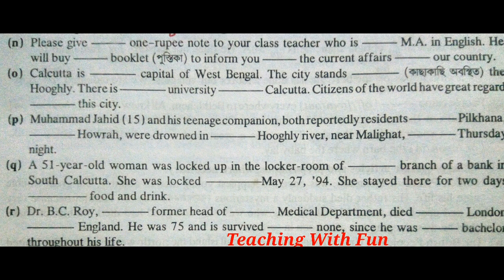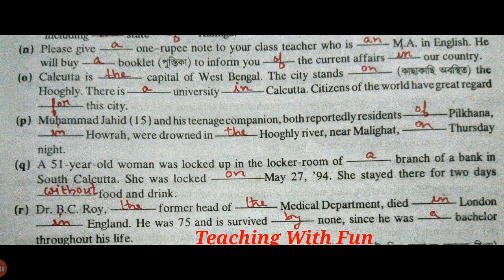Preposition exercise 3